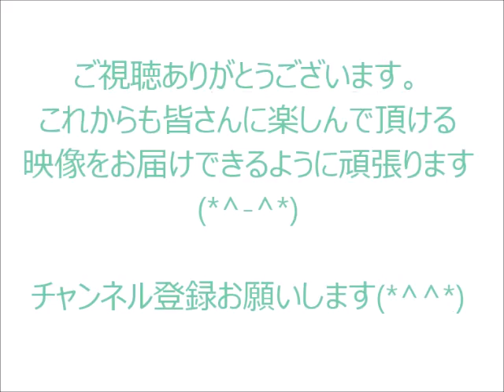２００４年 第８２回全国高校サッカー 小嶺監督優勝インタビュー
平山相太、渡邉千真、兵働慎剛等を擁し優勝した
第８２回全国高校サッカー選手権の小嶺忠敏監督優勝インタビューです。